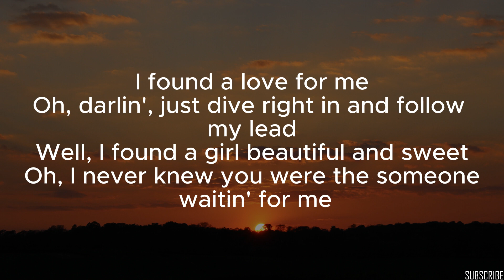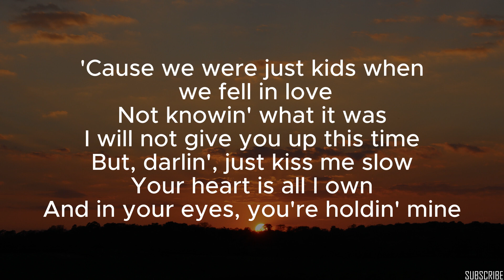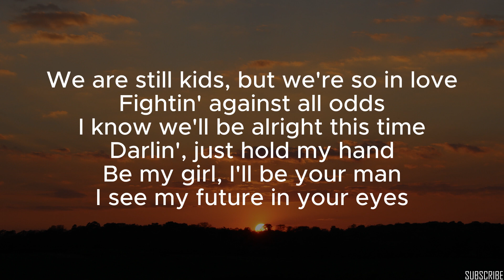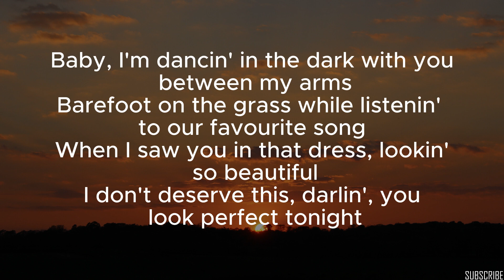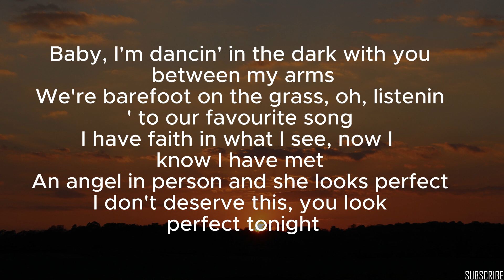Ed Sheeran - Perfect [Lyrics]